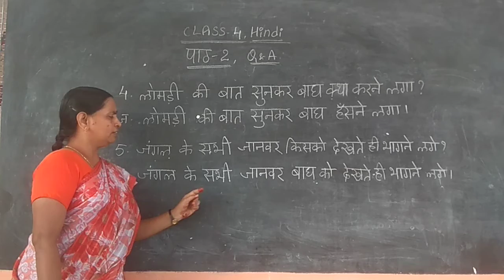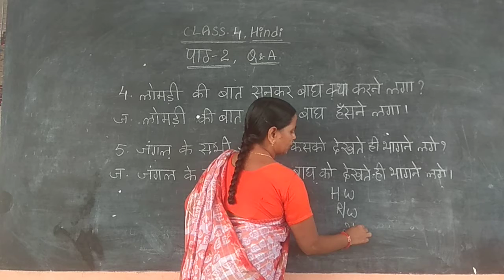4th CLASS HINDI